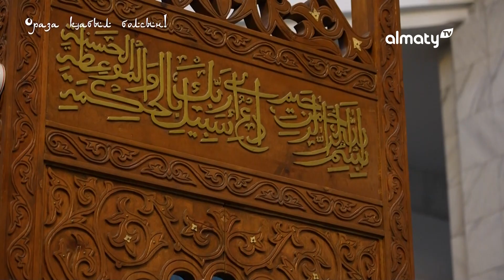Рамазан – өзгеру айы